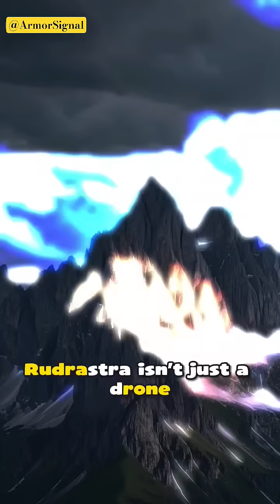Rudrastra UAV: India’s Deadliest Drone Just Got Real! 🇮🇳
📝 Description

India’s latest indigenous drone, Rudrastra, has successfully completed trials at Pokhran. Designed for vertical take-off, precision strikes, and deep surveillance, this hybrid VTOL UAV is poised to revolutionize modern warfare. With a 170+ km range, real-time video, and anti-personnel airburst munitions, Rudrastra gives the Indian Army an edge in standoff operations. Watch to see how this "Make in India" tech is reshaping defense strategy.